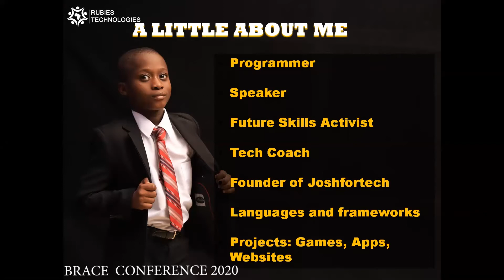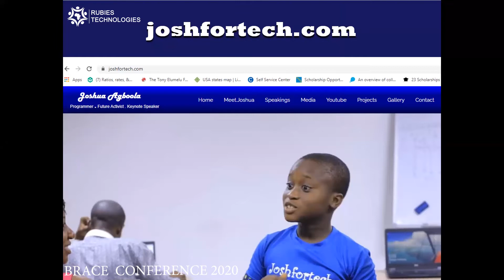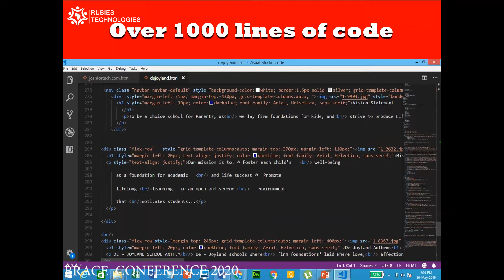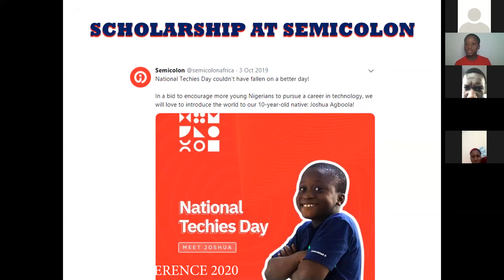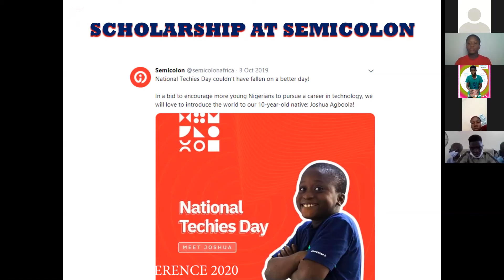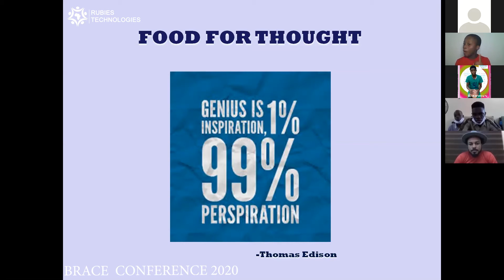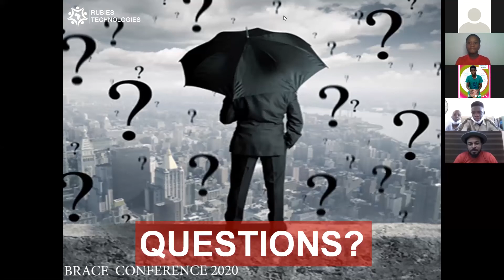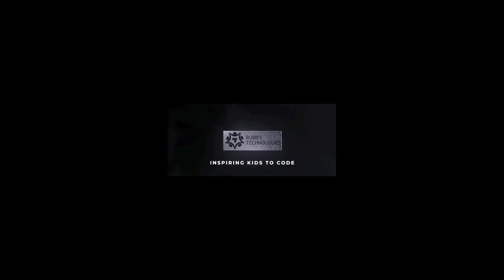My Journey into Tech by Joshua Agboola || Brace Conference 2020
Joshua Agboola is an 11-year old programmer, future skill activist, tech coach and a speaker on technology topics. He is also the CEO of Joshfortech. He was a speaker at Brace conference 2020 and he inspired other kids with the story of his journey into tech.
Do you want to know how his parent discovered his talent for singing at age 2? Then you should watch this video.
Are you interested in knowing how he moved from signing to programming? All the answers to your questions are in this video.